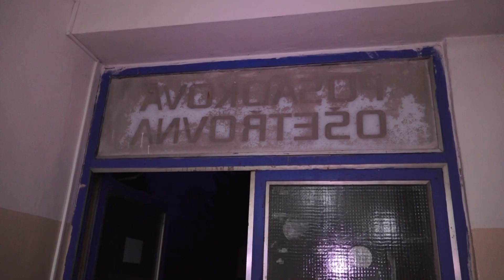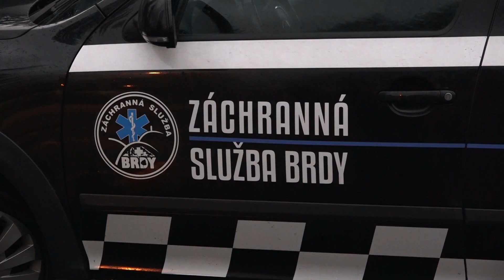ZPRÁVY PÁTEK 10. 1. 2020